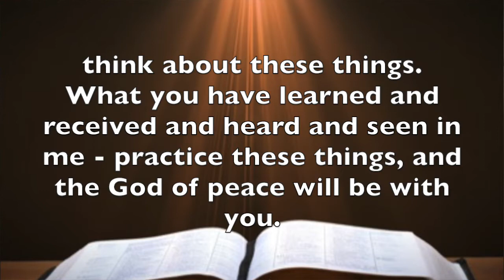Philippians 4:8-9 - To Remove Anxiety - Think and Practice